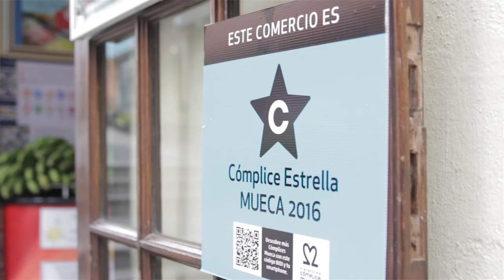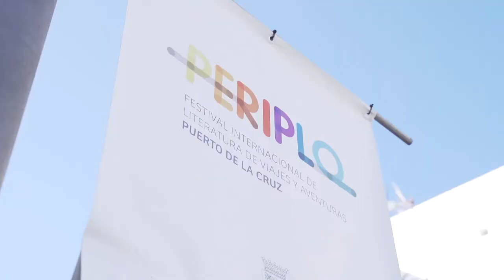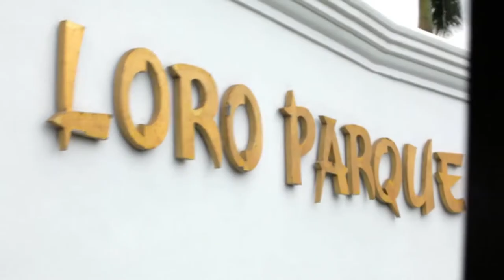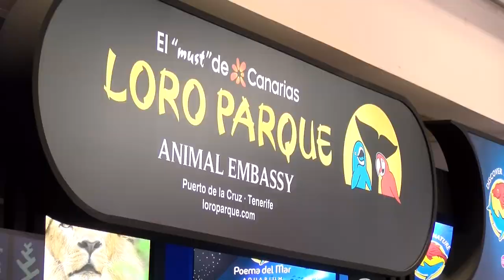FITUR 2020 PUERTO DE LA CRUZ